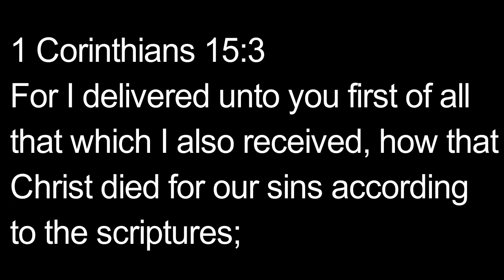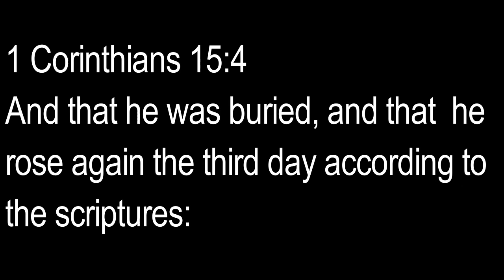Soul Winning Motivation [Boldness to Preach]